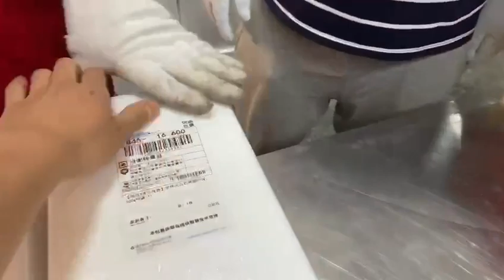Foam box taping shrink wrapping line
Machine name: Foam box side sealing machine

Model: AZ-FBST

Power supply: 220V/50HZ or 110V 60HZ

Transmission mode Up and down four drive transmission

Power: 500w

Maximum sealing size: width 535 and height 300mm; conveying speed: 18m/min

Minimum sealing size width 106 height 132mm tape specifications: width 48-60mm

Machine size: length 1780 width 1340 height 1360mm

Note: 1. Due to different measurement methods, there may be differences in specific values, please refer to the actual product

2. When sealing the small box, disassemble the main core to make the sealing more convenient and practical